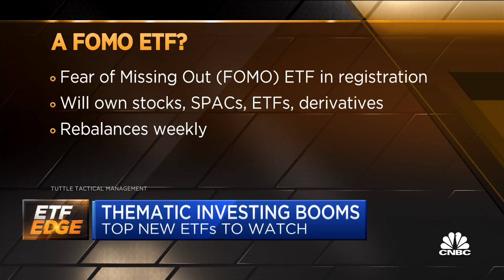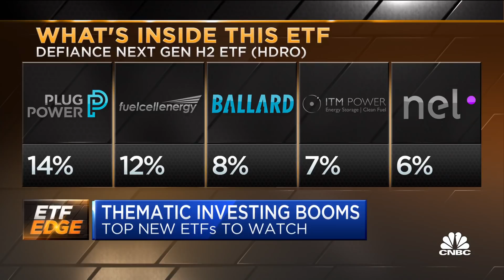Here are the top new ETFs to watch as thematic investing booms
CNBC's Bob Pisani breaks down new, thematic ETFs and what investors should know with Matthew Tuttle of Tuttle Tactical Management and Sylvia Jablonski of Defiance ETFs.